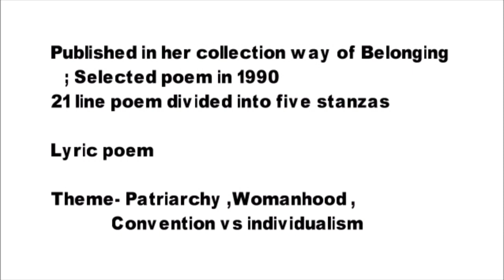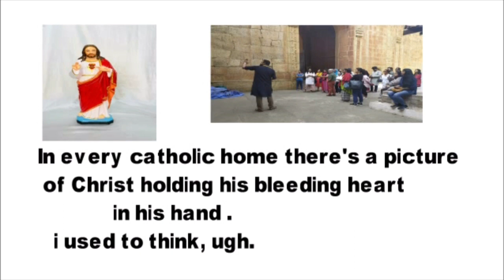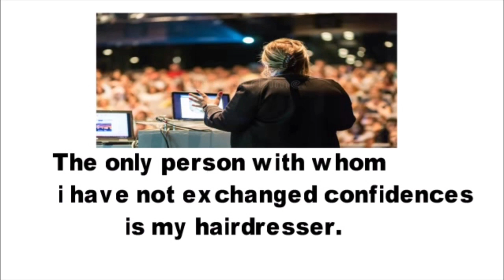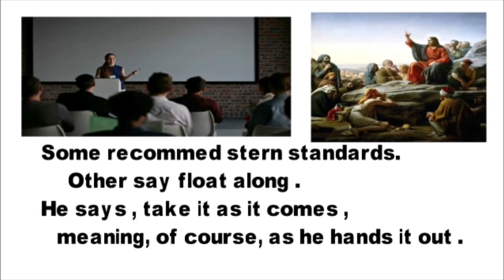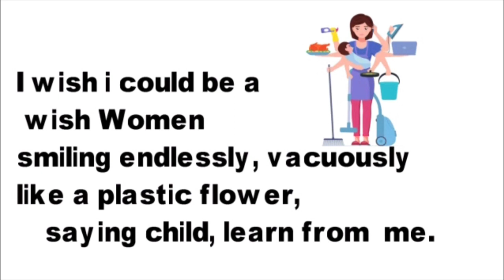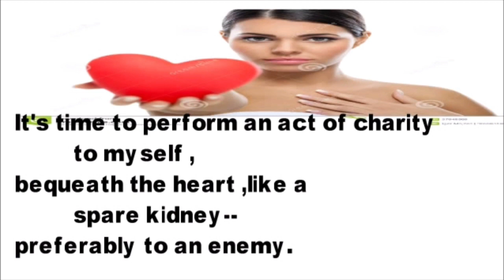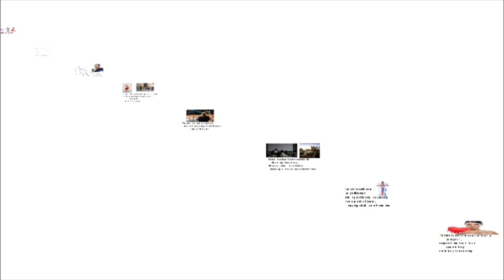Bequest by Eunice de souza |in Hindi |Full Explain line by line in Animated pictures